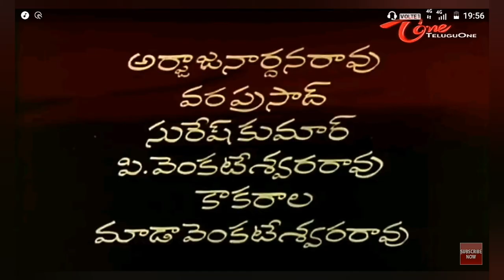36 Celebrities Who Have Different Real Names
Aadi (actor)
Abbas (actor)
Kiran Abbavaram
Abijeet
Adithya Menon
Ajay (actor)
Jai Akash
Akhil Akkineni
Naga Chaitanya
Ali (actor)
Shawar Ali
Allu Arjun
Allu Sirish
Ajmal Ameer
Anand (actor)
Anandaraj
Babu Antony
Anal Arasu
Ramesh Aravind
Tarun Arora
Adith Arun
Sumanth Ashwin
Srinivas Avasarala
Avinash
B
Aditya Babu
Giri Babu
Jagapathi Babu
Mahesh Babu
Nagendra Babu
Prasad Babu
Puvvula Suri Babu
Raghu Babu
Raja Babu (actor)
Ramesh Babu
Ravi Babu
Sampoornesh Babu
Sarath Babu
Sobhan Babu
Sudheer Babu
Baburaj (actor)
Salim Baig
Arjan Bajwa
Bala (actor)
Baladitya (actor)
M. Balayya
Akul Balaji
Siva Balaji
Aadarsh Balakrishna
Nandamuri Balakrishna
Valluri Balakrishna
Ghantasala Balaramayya
S. P. Balasubrahmanyam
Banerjee (actor)
Kumar Bangarappa
Ranjit Barot
Shekar Basha
Jolly Bastian
Prakash Belawadi
Bellamkonda Sreenivas
Krishna Bhagavaan
Tanikella Bharani
Bharath (actor)
Master Bharath
Tharun Bhascker
Ashwath Bhatt
Hemant Birje
Brahmaji
Brahmanandam
C
Prince Cecil
Ananda Chakrapani
J. D. Chakravarthy
Chalam (actor)
Sai Chand
Bhanu Chander
Naveen Chandra
Ram Charan
S. P. Charan
Charandeep
Shaji Chen
Chi. Guru Dutt
Kallu Chidambaram
Chikkanna
C. S. R. Anjaneyulu
Chinna (actor)
Chiranjeevi
Bob Christo
D
Rana Daggubati
Kireeti Damaraju
Kurush Deboo
Mukul Dev
Rahul Dev
Rajan P. Dev
Devan (actor)
Devaraj
Anand Deverakonda
Vijay Deverakonda
Dhananjaya (actor)
Dhanraj (actor)
Sai Dheena
Diganth
Viswant Duddumpudi
F
Fahadh Faasil
Remo Fernandes
G
Sivaji Ganesan
Ajay Ghosh
Abhinav Gomatam
Gopichand (actor)
Gummadi (actor)
Kartikeya Gummakonda
Anuj Gurwara
H
Kamal Haasan
Chetan Hansraj
Haranath (actor)
Harsha Chemudu
Sameer Hasan
Peter Hein
I
Indrajith Sukumaran
Vasu Inturi
Boman Irani
Puneet Issar
Srikanth Iyengar
J
Krish Jagarlamudi
Jaggayya
Paidi Jairaj
Vidyut Jammwal
Bank Janardhan
Yog Japee
Manoj K. Jayan
Karthik Jayaram
Jeeva (Telugu actor)
Kundara Johny
Siddu Jonnalagadda
Keerikkadan Jose
Sachiin J. Joshi
K
Kaala Bhairava
Ravi Kale
Rohit Kalia
Pawan Kalyan
Kamal Kamaraju
Rajeev Kanakala
Satyadev Kancharana
Kancharapalem Raju
Kanal Kannan
Anil Kapoor
Karthik (actor)
Sharad Kelkar
Pankaj Kesari
Ajaz Khan
Riyaz Khan
Khayyum
Sai Kiran
Surya Kiran (director)
Uday Kiran
Ravi Kishan
Sundeep Kishan
Kishore (actor, born 1974)
Vennela Kishore
Kitty (actor)
Sadhu Kokila
Sudhakar Komakula
Prakash Kovelamudi
Krishna (Telugu actor)
Abhinaya Krishna
Arvind Krishna (actor)
Ravi Krishna
Ravi Krishna (actor)
Vamsi Krishna
N. S. Krishnan
Santo Krishnan
Krishnudu
Achyuth Kumar
Ajith Kumar
Harish Kumar (actor)
Kolla Ashok Kumar
Nikhil Kumar (actor)
P. Sai Kumar
Tarun (Telugu actor)
Vineet Kumar
Vinod Kumar
Raghu Kunche
Anish Kuruvilla
Balijepalli Lakshmikantham Kavi
Lakshmipati
Lal (actor)
Raghava Lawrence
Mudigonda Lingamurthy
J. Livingston
Narayan Lucky
M
Pradeep Machiraju
Sandeep Madhav
Venu Madhav (actor)
Madhu (actor)
Venkatesh Maha
Mahadevan (actor)
Mahendran (actor)
Kathi Mahesh
Pavan Malhotra
Mammootty
Vishnu Manchu
Mahesh Manjrekar
Master Manjunath
Mano (singer)
Manoj Nandam
Ravi Mariya
Vivek V. Mashru
Anvesh Michael
Rejith Menon
Mikkilineni (actor)
Piyush Mishra
S. K. Misro
Sanjay Mitra (actor)
Mohan (actor)
Babu Mohan
Chandra Mohan (Telugu actor)
Duvvasi Mohan
Murali Mohan
Mohanlal
T. S. B. K. Moulee
Samrat Mukerji
Mukkamala
Unni Mukundan
Anil Murali
Posani Krishna Murali
J. V. Ramana Murthi
R. Narayana Murthy
Peesapati Narasimha Murty
N
Nagabhushanam (actor)
Sampath Ram
Ramakrishna (Kannada actor)
Kodi Ramakrishna
Rahul Ramakrishna
Ramana (actor)
Jithan Ramesh
Rao Ramesh
Thagubothu Ramesh
Gutha Ramineedu
Ramki
Harshvardhan Rane
Madala Ranga Rao
Banda Kanakalingeshwara Rao
C. S. Rao
C. S. Rao (writer)
Chadalavada (actor)
Chalapathi Rao
Dasari Narayana Rao
Edida Nageswara Rao
Gollapudi Maruti Rao
Govindarajula Subba Rao
Gundu Hanumantha Rao
Kasturi Siva Rao
Mada Venkateswara Rao
Madhusudhan Rao (actor)
Mallikarjuna Rao (actor)
N. T. Rama Rao Jr.
Raavi Kondala Rao
Rajanala Kaleswara Rao
S. V. Ranga Rao
Sakshi Ranga Rao
Sthanam Narasimha Rao
Kanta Rao
Karthik Rathnam
Taraka Ratna
P. Ravi Shankar
Madala Ravi
Rahul Ravindran
Pradeep Rawat (actor)
Bharath Reddy (actor)
Jaya Prakash Reddy
M. Prabhakar Reddy
Raghunatha Reddy
Ramana Reddy
Rami Reddy (actor)
Rathna Shekar Reddy
Srinivasa Reddy
Thummala Narsimha Reddy
Vaibhav Reddy
Ali Reza (actor)
Mukesh Rishi
Richard Rishi
Roll Rida
Sai Ronak
Roshan Meka
S
Sagar (actor)
Vijay Sai
Sai Kumar (Malayalam actor)
Teja Sajja
Abu Salim (actor)
Dulquer Salmaan
Samuthirakani
Varun Sandesh
Saptagiri (actor)
Sarathi
R. Sarathkumar
Arjun Sarja
Subbaraya Sharma
M. Sasikumar
Dhulipala Seetarama Sastry
Tripuraribhatla Ramakrishna Sastry
Sathyaraj
Satya (actor)
Madhavapeddi Satyam
Kaikala Satyanarayana
Koccharlakota Satyanarayana
Sharat Saxena
Aditya Seal
Sirivennela Seetharama Sastry
Chatrapathi Sekhar
Ashok Selvan
Vishwak Sen
Sendrayan
Jisshu Sengupta
Adivi Sesh
Sethu (actor)
Rajkumar Sethupathi